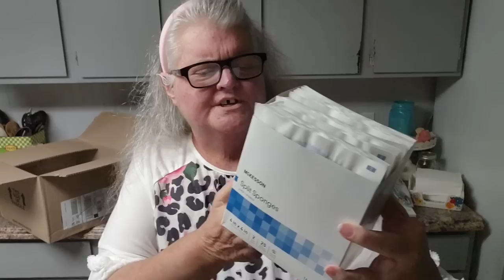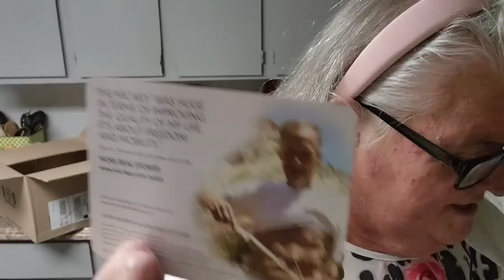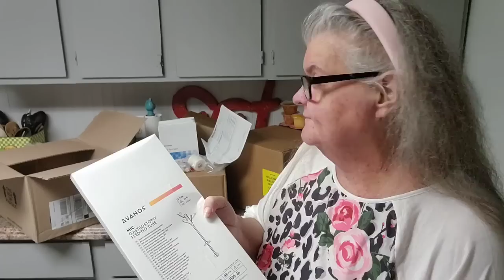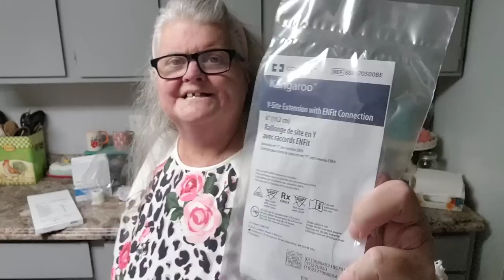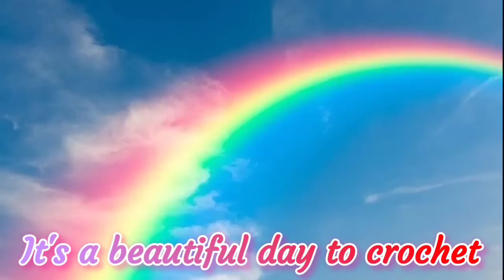Feeding Tube * Supplies * Daily Life * GTUBE * Tube Feeding Information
*Fahlo Animal Tracking Bracelet:
LLAMAMAMA20

Happy Mail:
Kayla Miller
429 Bud Smith Road

My ETSY - Loom Knit Patterns: